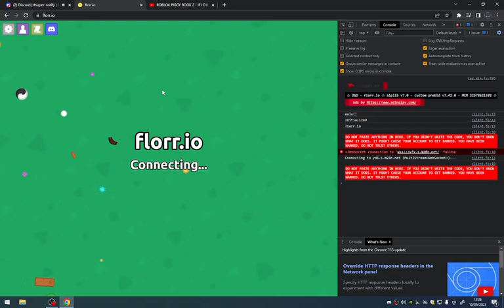Super Beetle drops UEgg.